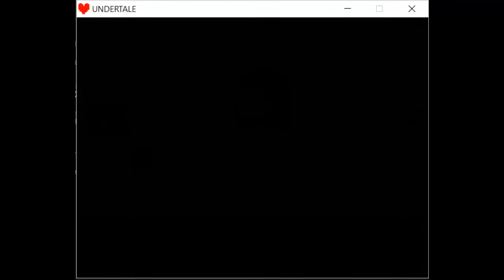I'm Leaving This Shit! - Undertale Part 14 - Mrkikinit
Im gone like donkey kong!

Thats actually a little foreshadowing o_O

SO SORRY SORRY SORRY FOR THE QUIRKY GAMEPLAY VIDEO
ILL FIX IT FOR MY NEXT PC GAME